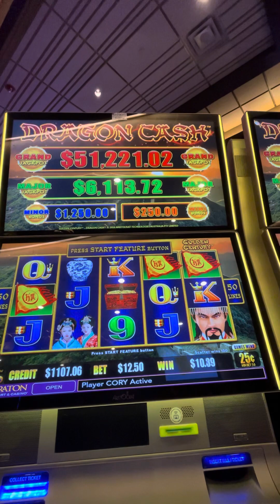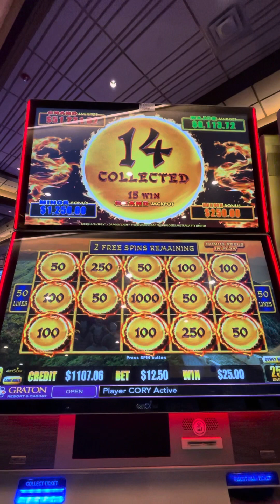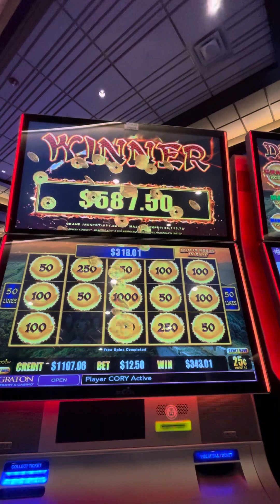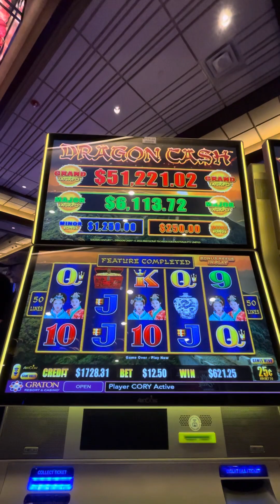Second spin winner on 12.50/spin